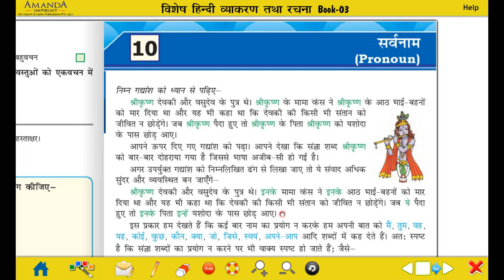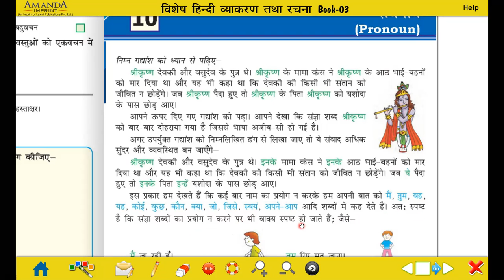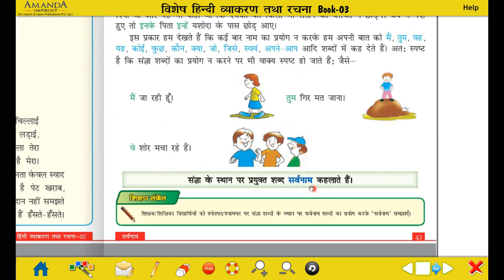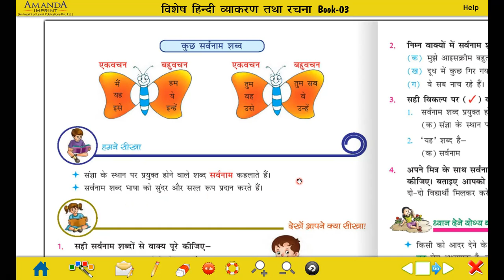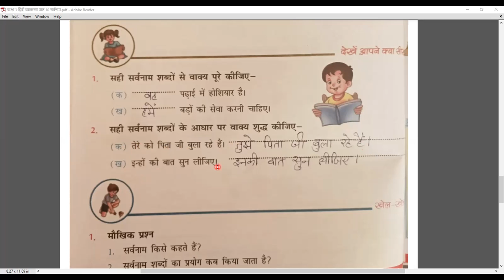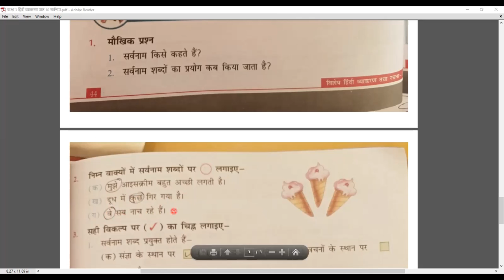सर्वनाम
Class - III - Hindi II - Online Class 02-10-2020 by Pinky Ma'am (LPS)